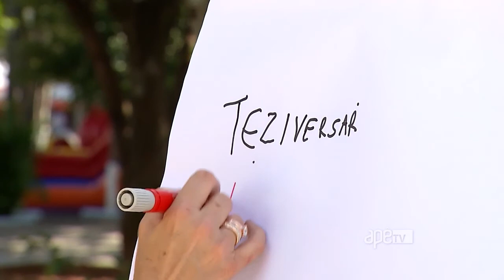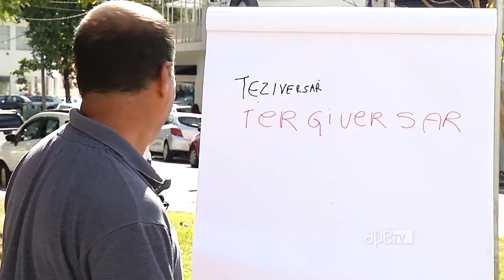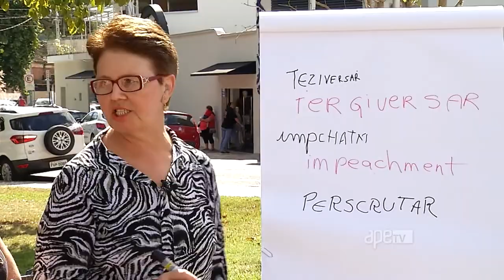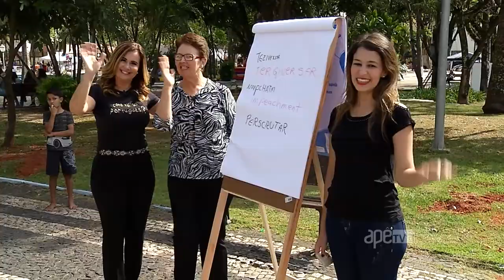Como Vai Seu Português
Brincadeira e conhecimento. Veja como os participantes se sairam em mais uma edição do Como Vai Seu Português.

SRTV para o Circuito das Águas sexta 18h30 da noite.
SRTV para o Circuito das Águas terça 19h30 da noite.